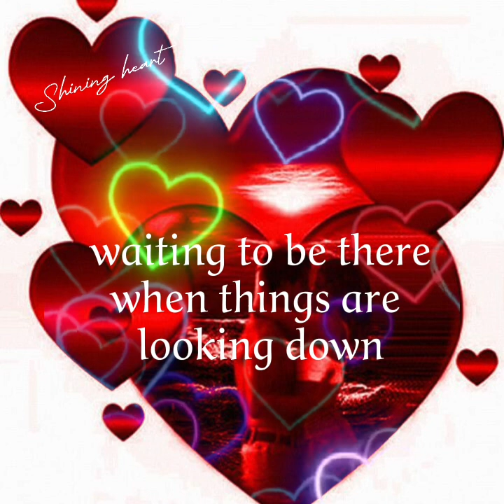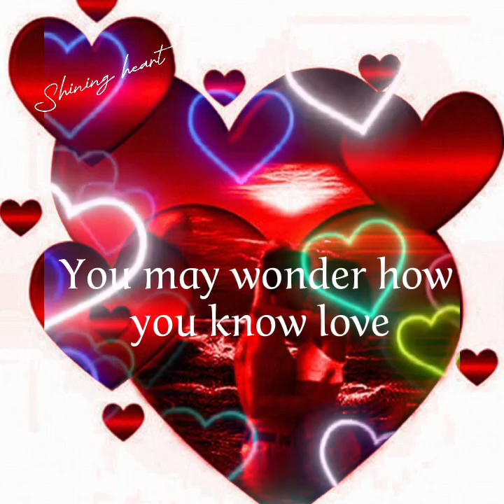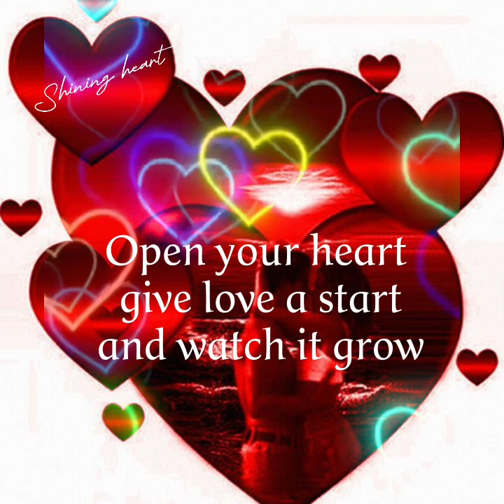Never Let Her Go 💖 David Gates